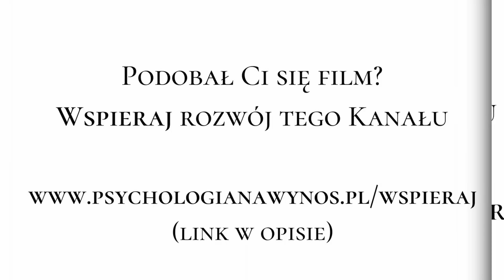Kolejne 3 TYPY LUDZI, których naprawdę NIE DA SIĘ LUBIĆ. Sprawdź, czy też znasz takie osoby? (cz.2)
Sprawdź, czy otaczasz się osobami, które potrafią Cię wesprzeć w najważniejszym momencie Twojego życia. A może otaczasz się pasożytami, którzy rujnują Twoje życie? Oto 3 typy osób toksycznych, których lepiej unikać.

Dziś 2 część materiału na temat toksycznych ludzi.

Dlaczego mówimy o toksycznych ludziach? Powody są dwa:
1 - aby nie otaczać się osobami, które podcinają nam skrzydła
2 - aby zastanowić się nad sobą, czy przypadkiem nie zachowujemy się tak toksyczni ludzie

O jakich typach dziś będę mówił?

Zacznę od opisania narcyza, który jest skupiony tylko na sobie.

Narcyz tak mocno jest skupiony na realizowaniu swoich własnych potrzeb, że wykorzystuje innych, aby tylko dostać to, czego oczekuje od życia. Nie liczy się z tym, że ktoś może cierpieć.

Nie lubimy też osób, które nie potrafią być wdzięczne i wydaje im się, że do wszystkiego doszły same. Takie osoby nie potrafią podzielić się swoim sukcesem. Nie widzą tego, że wspinały się do sukcesu na plecach innych osób.

Nie lubimy też ludzi, którzy w lekceważący sposób podchodzą do życia i niczym się nie przejmują. Za wygodę życia takich lekkoduchów, zazwyczaj słono płacą ich bliscy.

A Ty jakie typy toksycznych ludzi znasz? Kogo Twoim zdaniem lepiej unikać?